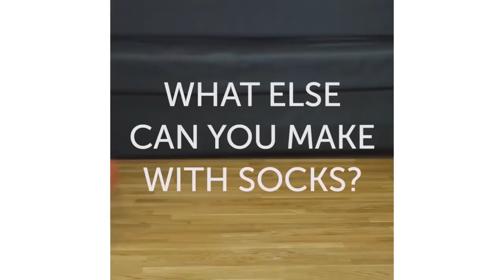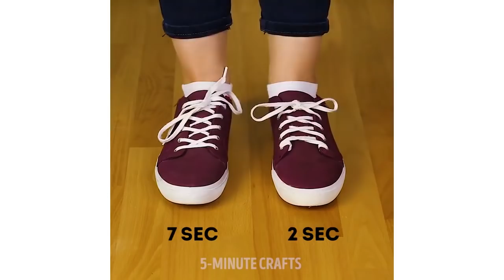40 TRUCOS DIVERTIDOS QUE SON REALMENTE BRILLANTES